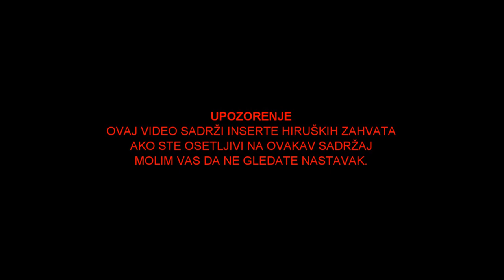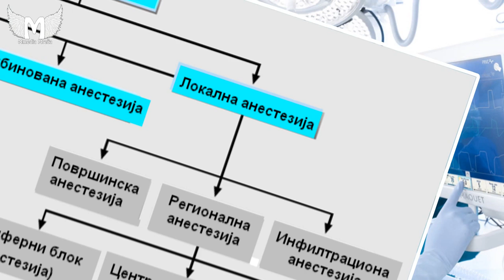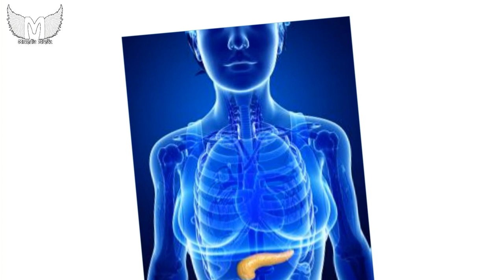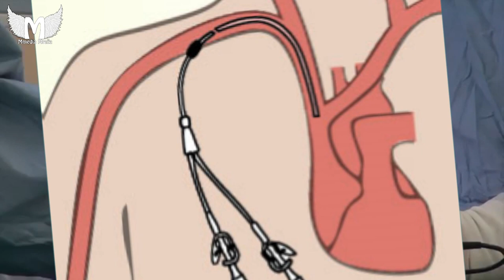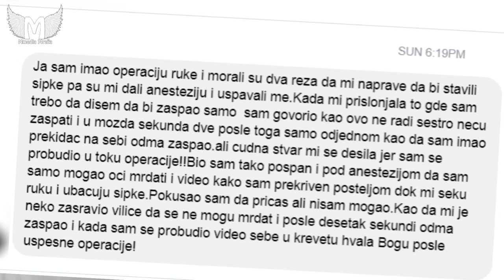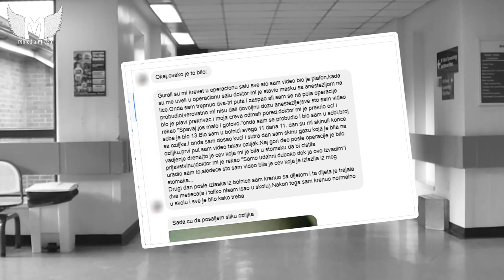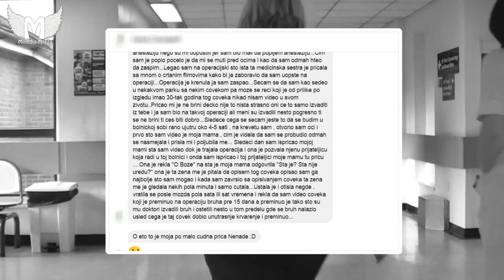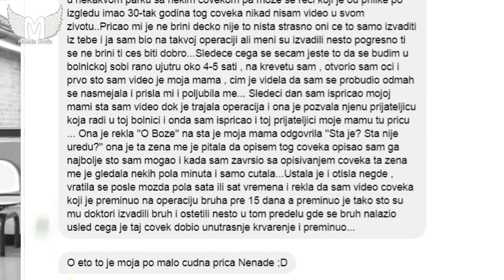BUDAN i SVESTAN tokom OPERACIJE | ANESTHESIA AWARENESS